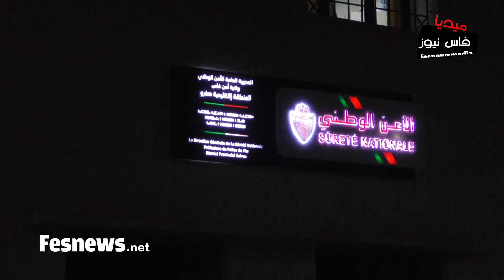المصالح الأمنية بصفرو أعين لا تنام ومجهودات استباقية جبارة لتأمين ليلة رأس السنة